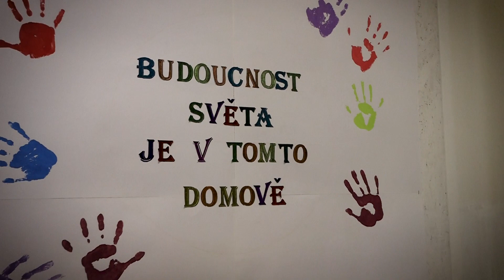Kolaudace altánu | Dětský domov Krásná Lípa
V Dětském domově Krásná Lípa se kolaudoval altán a my byli u toho. Podívejte se na krátké video z celé akce.

Chcete taky video? 🎬

Sledujte nás! 📺

Petr Číla

Hudba 🎶
Picnic - AShamaluevMusic

Štítky 🎞
Vandej | Krásná Lípa | kolaudace altánu 2023 | dětský domov